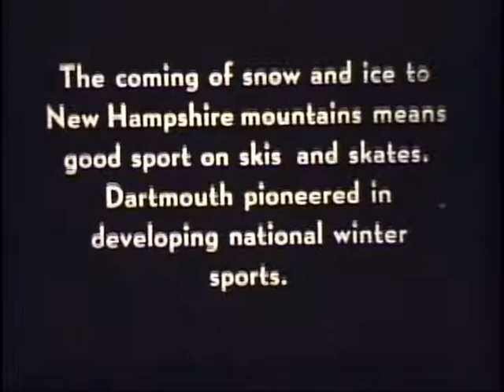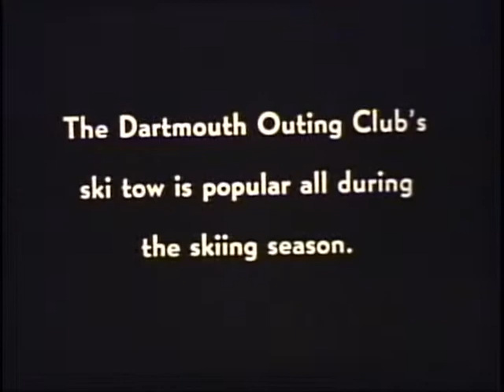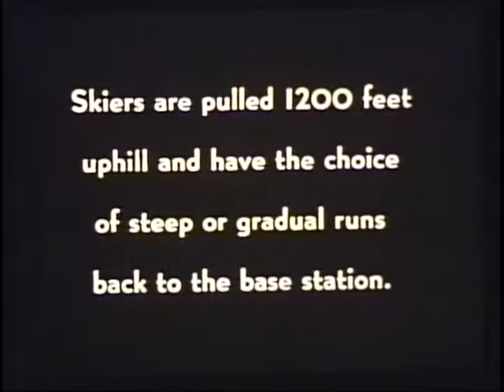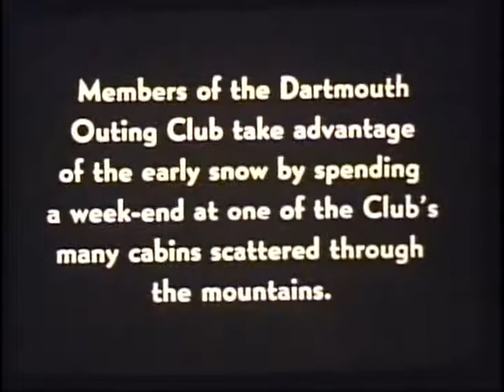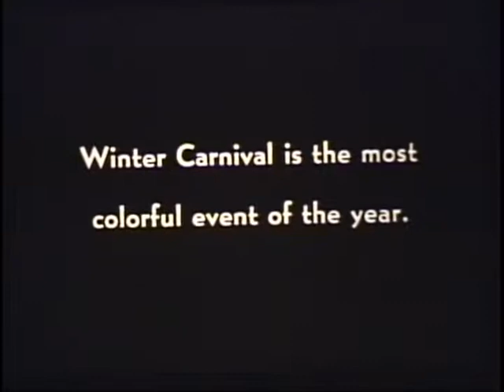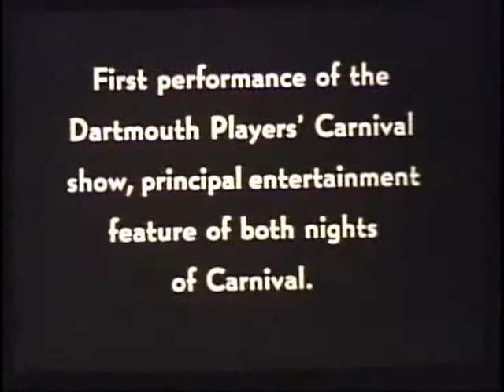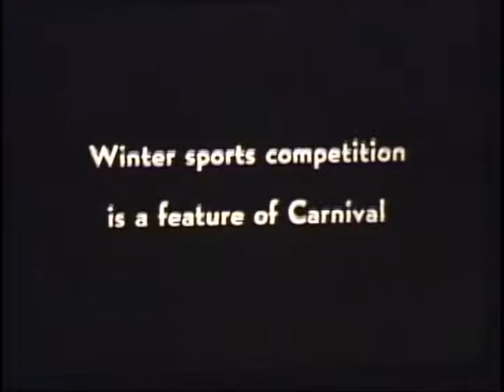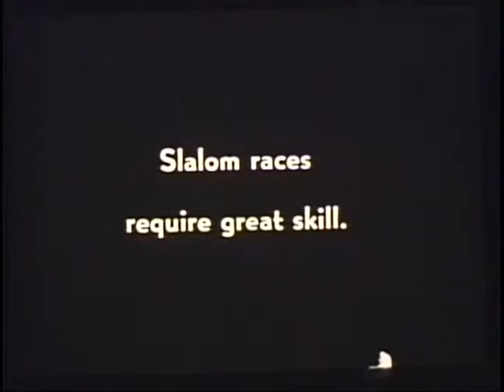Dartmouth Life Part 3, 1930s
Silent, titled footage of winter life at Dartmouth College, filmed in the late 1930s. Shows downhill skiing, the Dartmouth Outing Club rope tow (J-bar), students preparing a DOC cabin for an overnight, scenes of mid-winter exams, footage of Winter Carnival, and clips of a Dartmouth Players performance.